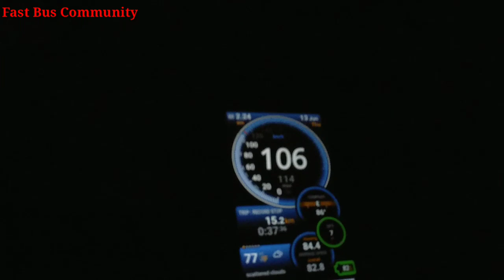Kencang tapi Tidak Ugal-Ugalan, Jurus Mr Shaolin Tempel Sugeng Rahayu 7174 Semarang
Sumber Selamat Mr Shaolin banter halus tidak memaksa nyalip saat kress tetapi inilah jurus andalannya walaupun tidak main kress tetap berhasil ngeblong banyak bus di depannya. Tarip Madiun-Surabaya Rp 26.000